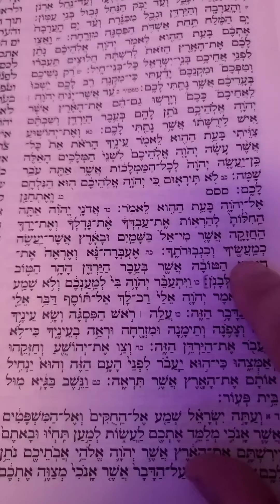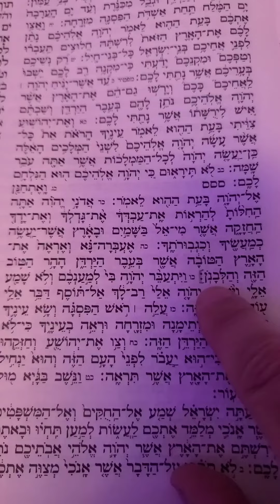Coach Avi Parasha Vaetchanan Thursday reading part 1